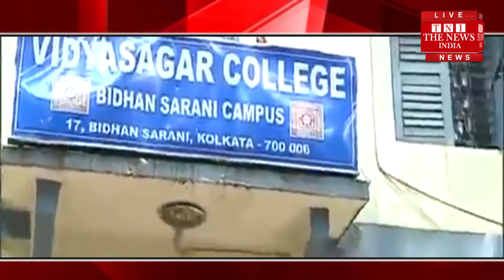ईश्वरचंद्र विद्यासागर, जिनकी मूर्ति तोड़े जाने पर बंगाल में गरमाई सियासत / THE NEWS INDIA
कोलकाता में भाजपा अध्यक्ष अमित शाह के रोड शो के दौरान भड़की हिंसा के दौरान कॉलेज परिसर में स्थित महान दार्शनिक, समाजसुधारक और लेखक ईश्वरचंद विद्यासागर की मूर्ति तोड़ दी गई। इसके लिए तृणमूल कांग्रेस ने भाजपा कार्यकर्ताओं और समर्थकों पर आरोप लगाया है